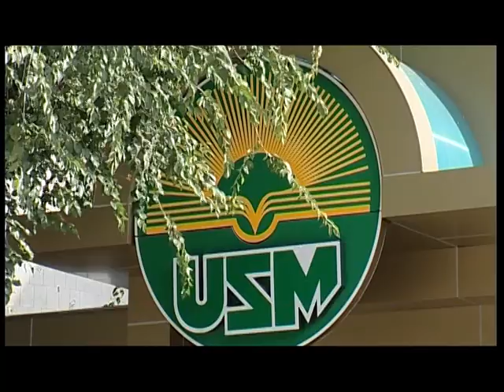Oferte pentru viitorii studenți. Universităţile atrag viitorii studenți prin burse și laptop-uri